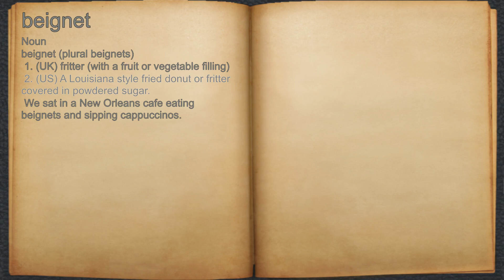What does beignet mean?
A spoken definition of beignet.

Intro Sound:
Typewriter - Tamskp